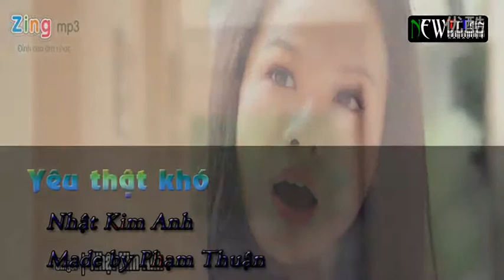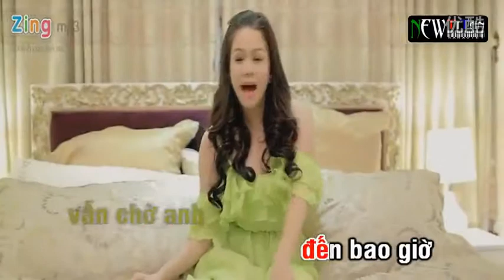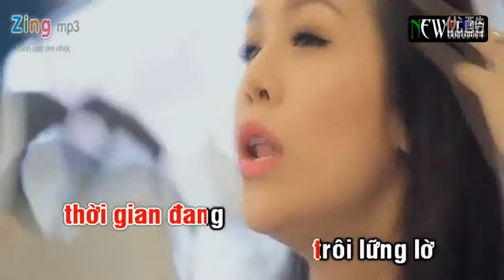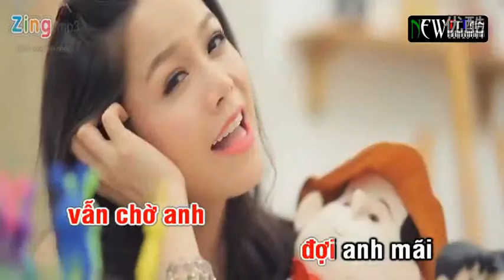越南歌曲 Yêu Thật Khó爱很难 Nhật Kim Anh日金英 超清